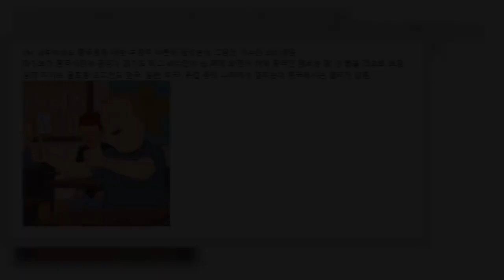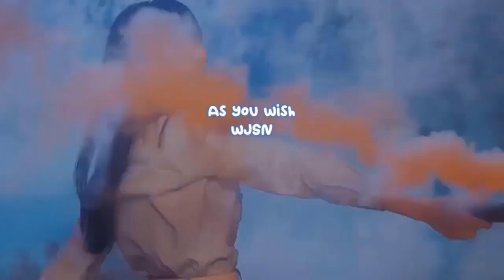Will there be fewer Chinese members with less focus on China at SM after HYBE?